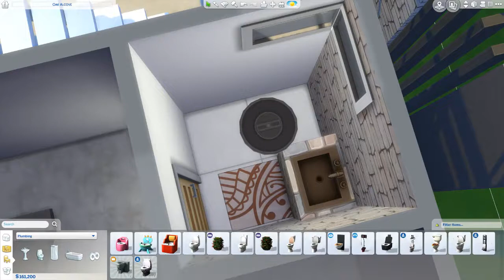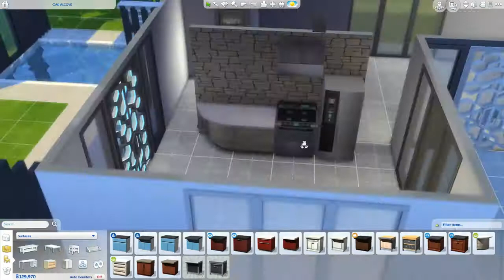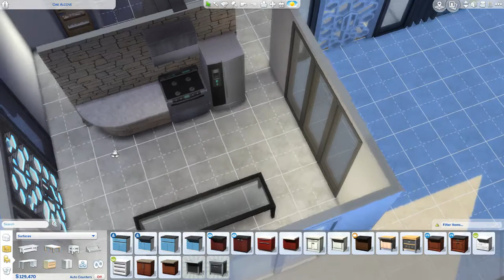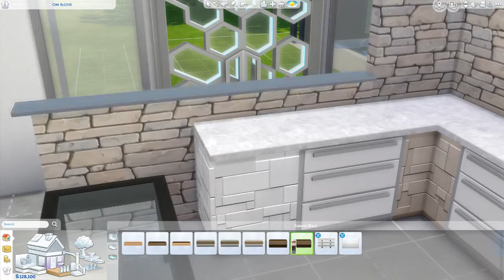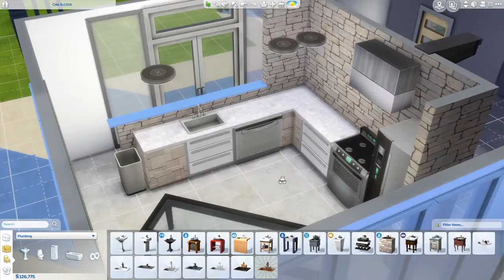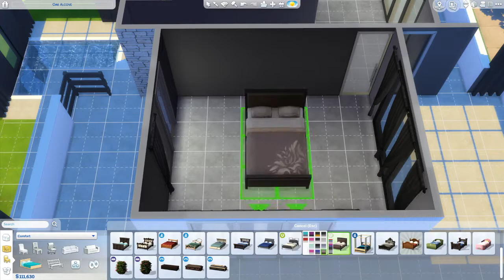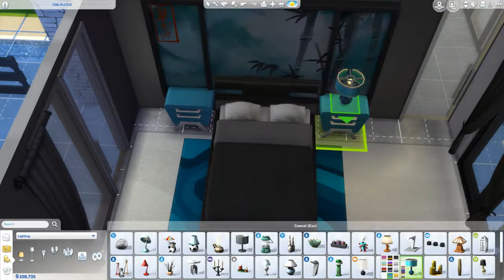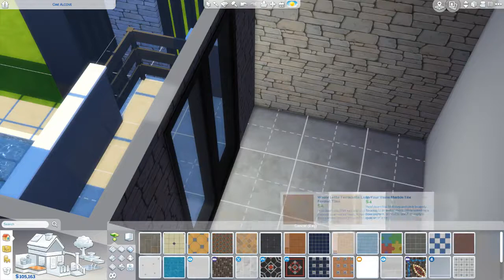Sims 4 House Build - Modern Blind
Hi Guys!

This build came about quite accidentally from a house I was trying to build for one of my families. I loved it so much that I demolished the entire thing and started over so that I could record it for you!  I'm really happy with how it turned out. It's modern but different, and somewhere I would actually like to live!

Let me know what kind of build you would like to see me do next in the comments down below!